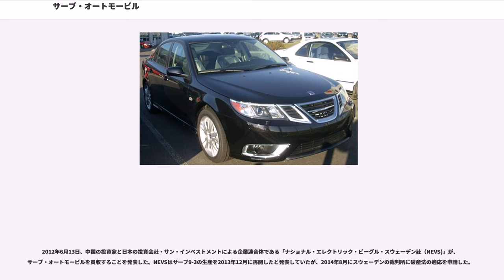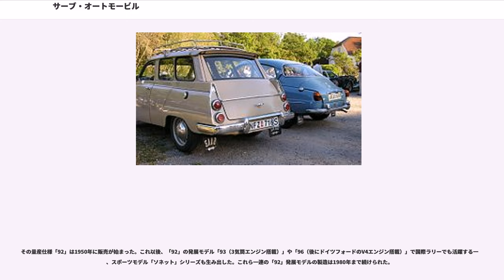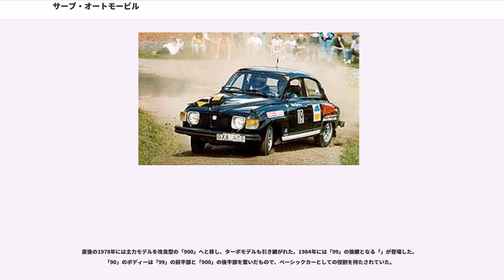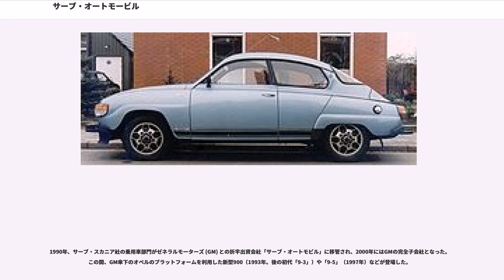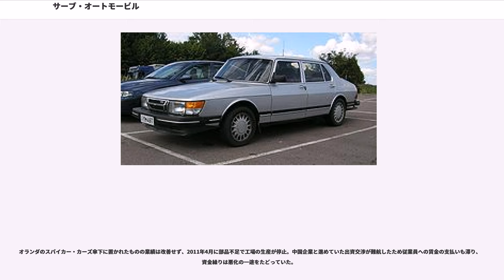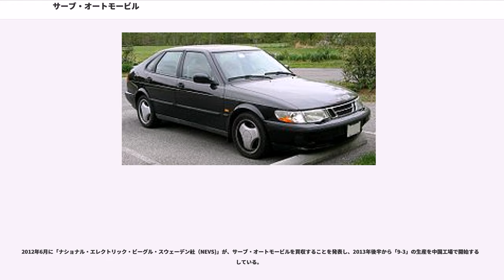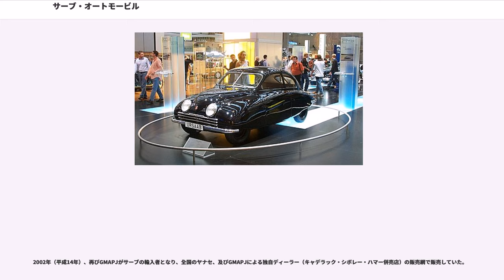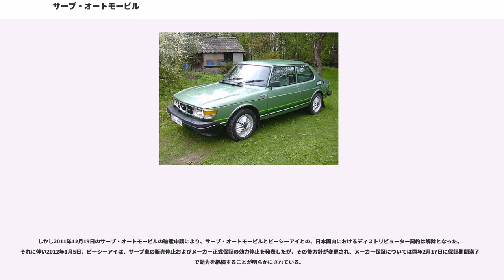サーブ・オートモービル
スウェーデンの自動車メーカー・ブランド

サーブ・オートモービル () はスウェーデンの自動車メーカー。

航空機・軍需品メーカーであるSAABの自動車部門として、1947年に設立された。一時はサーブ・スカニアという社名だった。一般には「サーブ」「SAAB」として知られる。

1990年に、アメリカのゼネラルモーターズ (GM) の出資を受けて、サーブ・スカニアから分離され単独の会社サーブ・オートモービルとなり、2000年からGMの完全子会社となっていた。

2009年2月20日、経営悪化のために会社更生手続きに入り、2010年にオランダのスパイカー・カーズに売却され傘下となり、社名も短期間だけサーブ・スパイカー・オートモービルズとなった。2011年2月に、親会社のスパイカー・カーズはスパイカーブランドのスポーツカー事業を売却することで子会社のサーブ・オートモービルの事業に専念することを決定し、6月に社名をスウェディッシュ・オートモービル (SWAN)に変更し、9月にスパイカーの事業をアメリカの投資会社のノースストリートキャピタルに売却した。

しかしその後もSWAN傘下のサーブ・オートモービルの業績低迷は続き、2011年12月19日に破産した。

2012年6月13日、中国の投資家と日本の投資会社・サン・インベストメントによる企業連合体である「ナショナル・エレクトリック・ビーグル・スウェーデン社（NEVS)」が、サーブ・オートモービルを買収することを発表した。NEVSはサーブ9-3の生産を2013年12月に再開したと発表していたが、2014年8月にスウェーデンの裁判所に破産法の適応を申請した。

1940年代、スウェーデンの航空・軍需品会社であったSAAB社は自動車の開発に着手した。第二次世界大戦の終戦翌年の1946年、2サイクルエンジンを搭載した前輪駆動車「92001」を完成する。水滴形のボディ、強固なモノコック構造等には航空機メーカーの特色が現れているとされる。ボディ設計時には、当時としては珍しい風洞実験が行われ、CD値 0.32を実現していた。また、雪上走行を考慮して、車体下面にカバーが施されていた。

その量産仕様「92」は1950年に販売が始まった。これ以後、「92」の発展モデル「93（3気筒エンジン搭載）」や「96（後にドイツフォードのV4エンジン搭載）」で国際ラリーでも活躍する一方、スポーツモデル「ソネット」シリーズも生み出した。これら一連の「92」発展モデルの製造は1980年まで続けられた。

航空・軍需品会社であったSAAB社は1968年、トラック・バスメーカーであったスカニア-VABIS社 (Scania-VABIS) と合併し、サーブ・スカニア社 (SAAB-SCANIA AB) となった。

1995年（サーブ・オートモービル社の分離後）、トラック・バス部門はSAAB社から分離し、スカニア社 (Scania AB) という別会社となった。スカニアは後にボルボによる買収計画を経て、現在はフォルクスワーゲングループ傘下の企業となっている。

1967年にはその後のサーブスタイルの源泉とも言うべき、中型の「99」が登場。1977年に量産市販車では世界初となるターボエンジンを搭載した「99ターボ」を発売、高い安全性とスタイリングでアメリカを中心にヒット車となった。

またこの頃から航空機メーカーであることを強調したCM（格納庫から発車したりビゲンと併走するなど）を放送している。

直後の1978年には主力モデルを改良型の「900」へと移し、ターボモデルも引き継がれた。1984年には「99」の後継となる「」が登場した。「90」のボディーは「99」の前半部と「900」の後半部を繋いだもので、ベーシックカーとしての役割を持たされていた。

なお「900」はその個性的なスタイリングと、パワフルなターボエンジンの組み合わせがアメリカや日本などで高い人気を呼び、さらに1980年代に入り追加されたコンバーチブルモデルも人気を博した。

1984年にはイタリアのフィアットグループとの合弁事業『ティーポ4・プロジェクト』で、フィアット・クロマ()、ランチア・テーマ、アルファロメオ・164との姉妹車となる「9000」が登場、大衆車メーカーから高級車メーカーへと転身を図った。

また、スウェーデン国内では、自社の販売網で初代ランチア・デルタ（「Saab 600」の車名で。このモデルの...